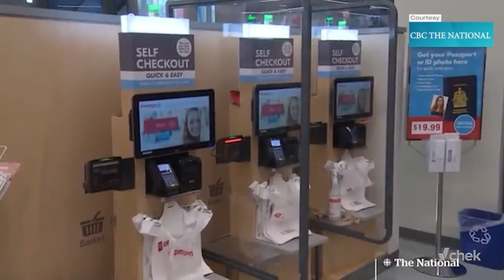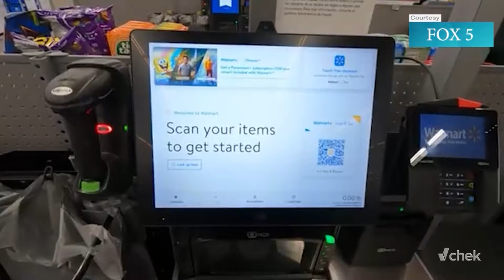DAVID MOSCROP - "SCOURGE OF SELF CHECKOUT"